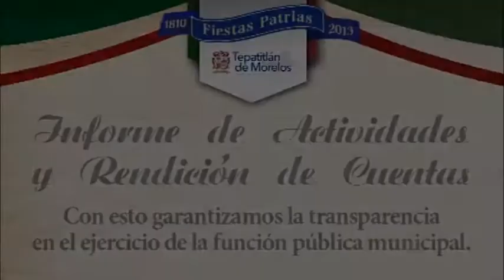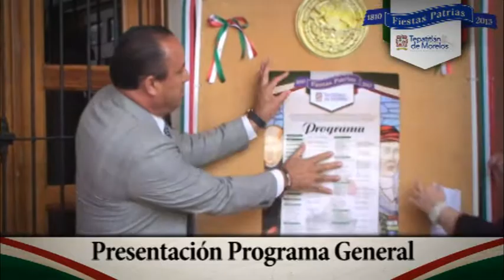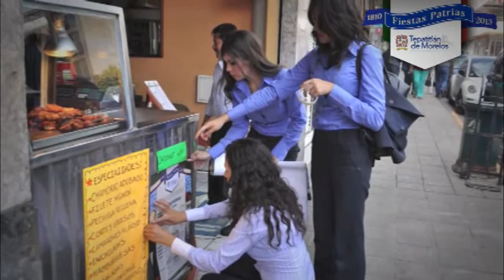Informe Comité Fiestas Patrias 2013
Informe de lo acontecido durante las Fiestas Patrias 2013 en Tepatitlán de Morelos, Jalisco.